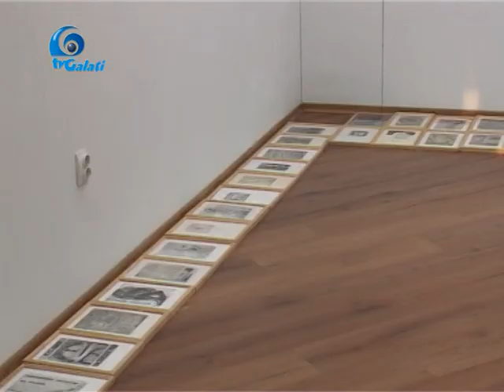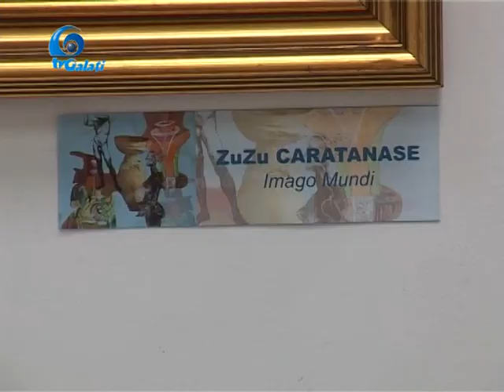VERNISAJ CINCI ORI CINCI 8 09 2017